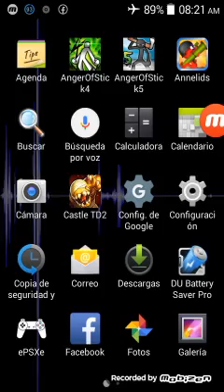Gameplay annelids-yeiron gamer android.